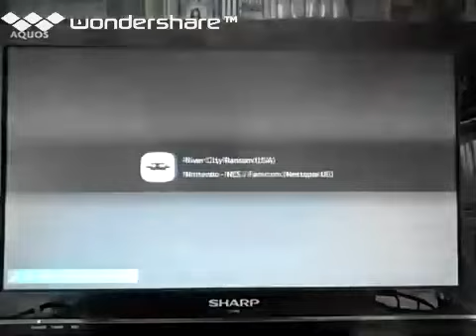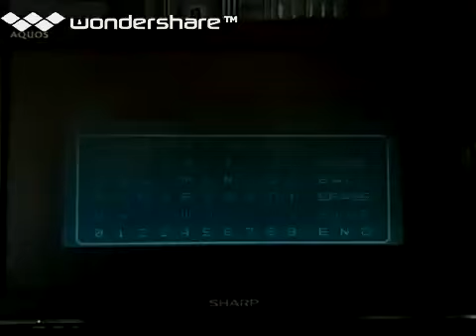[実況]「RIVER CITY RANSOM=ダウンタウン熱血物語（NES）」SCXプレイ！